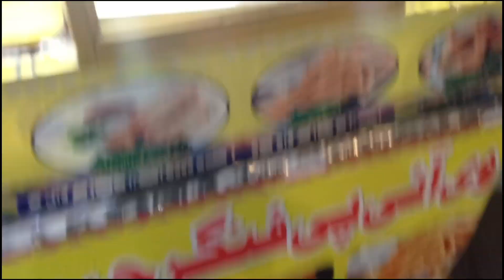Roadside Crispy French fries | chips banany ka tariqa | hardworking boy selling fries street food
Roadside Crispy French fries | chips banany ka tariqa | hardworking boy selling fries street